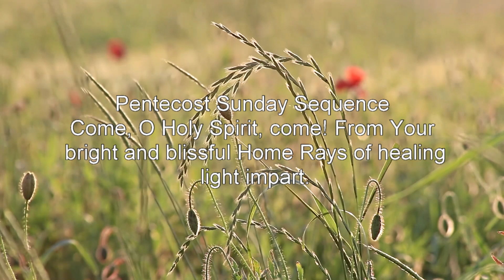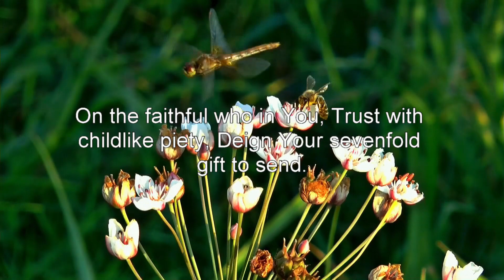Holy Spirit Prayers - Pentecost Sunday Sequence